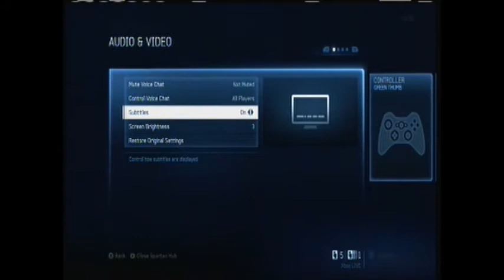Halo 4 spartan ops part1 Playthrough(Episode 1)